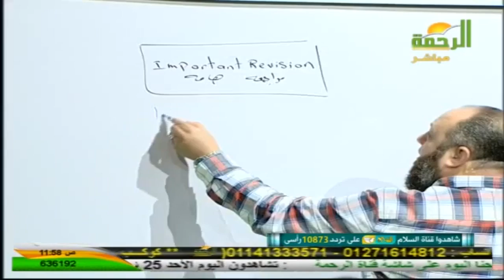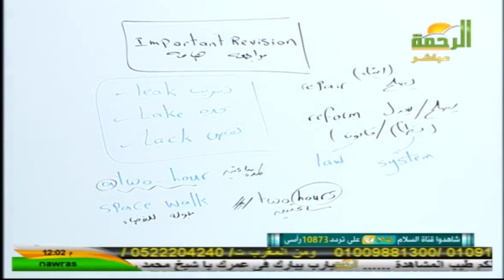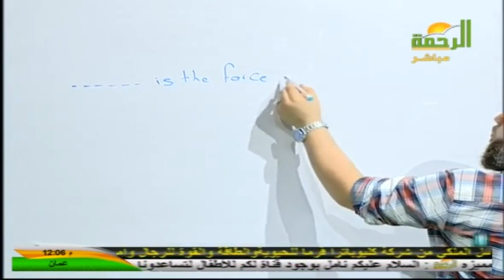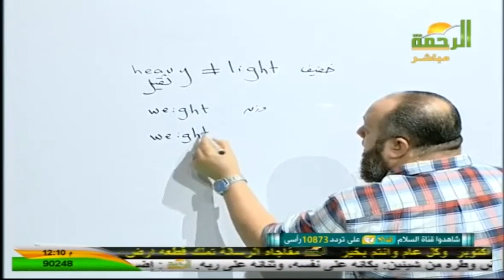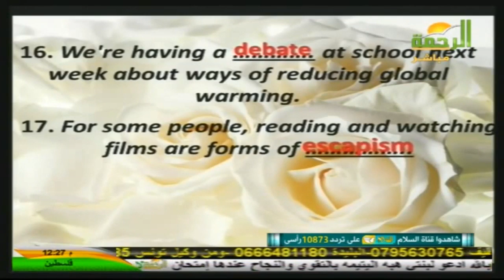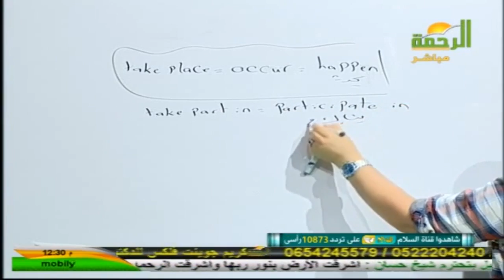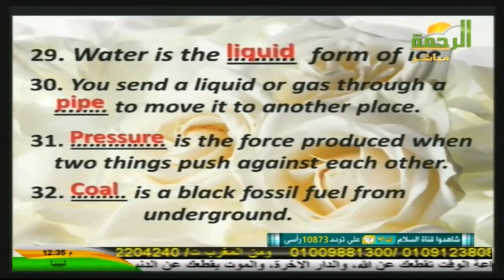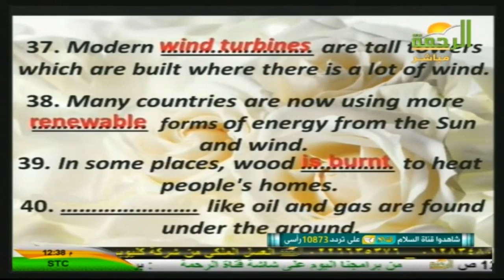لغة إنجليزية 3 ثانوي : 40 سؤال مراجعة على كل كلمات المنهج